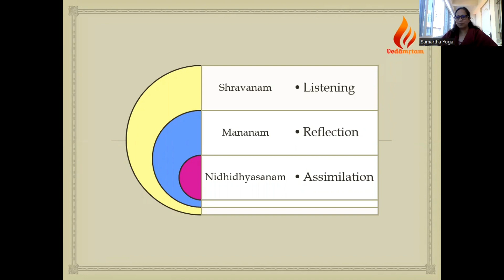Episode 02 - Introduction to Bhagavad Gita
Who are the commentators?
How can we identify ourselves with Arjuna?
Response to problems - escape, change, suffer. Is it?
Characteristics of a good student

To help each other and grow together, you can join the whatsapp group if interested.